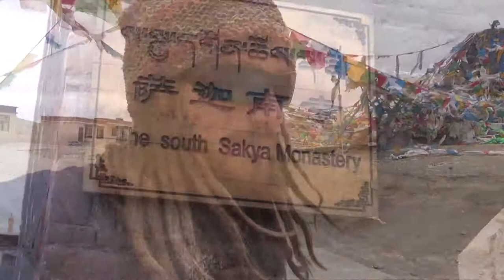Inside Tibet: Inside The Destruction. Daily Vlog: 42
I see more cameras today, I see more guards today, I see more heart ache today, I quickly understand why. We are at the Tashilhunpo Monastery, a historic and culturally important monastery in Tibet’s second largest city, Shigatse. Tashilhunpo monastery is the traditional seat of the second highest ranked tulku lineage in the Gelug tradition of Tibetan Buddhism, the Panchen Lama.

Track: Pretty Ballad Dramatic Music Bed Acoustic

Track: Old School Acoustic,

Music Wanted!!

I am always looking for new and funky local music for my movies.

Cameras and camera gear:
When I travel I try and keep my gear minimal.
Vloging Camera:
I have an old Sony Handycam Optical Steady Shot “HDR-GW55” that I bought somewhere in Eastern Europe possible Latvia, I think??? I love this camera, it is water proof and is a pistol grip.

Action Camera:
I use a Drift Innovation Action Camera. These are like the popular Go-Pro. They are a personnel choice and I love it.

Cannon 600D DSLR:
Twin Lens Kit. I had my first DSLR stolen in Rome and have only recently managed to convince myself to by another one. I will learn to use it someday.

Gear:
I tiny micro tripod, Drift Innovation Time-lapse mount, suction cup mount and that is about it?

Editing Software and Computer:
I use Final Cut Pro X and Compressor, on a Macbook Air 11”. It is a little underpowered for FCPX however it is so compact that I can carry it everywhere.

One Life, One Search,
Peace Out.
Shane